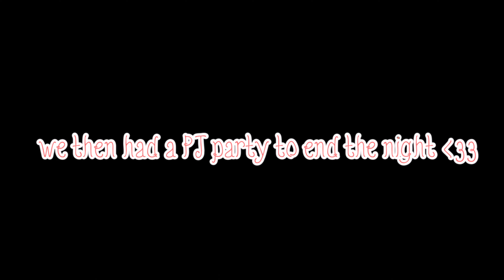half birthday :)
celebrating me turning 18 1/2 lol